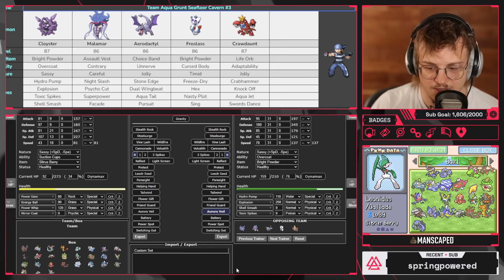No Plan Survives A Punch To The Face | Pokémon Run & Bun